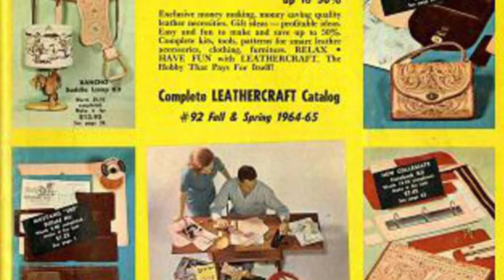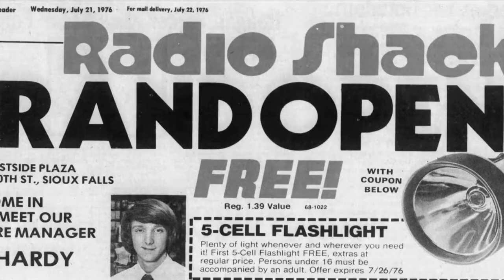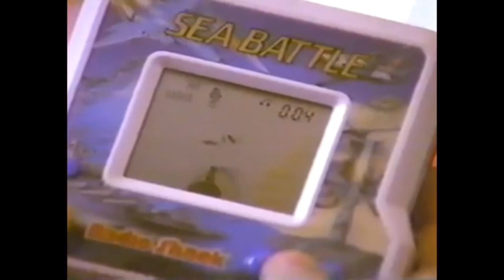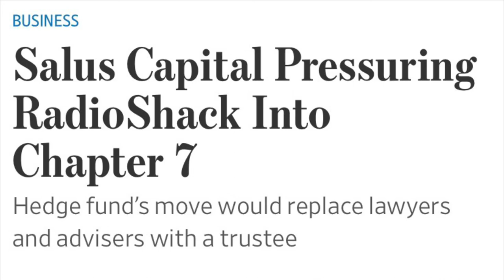The Story of RadioShack | The rise and fall of the tech giant | "The Story Of" S1E1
In this video I go into the rise and fall of the tech giant from the twenties, RadioShack. RadioShack had its early beginning as a technological radio boutique in Boston that ended up being purchased by a leather company from Fort Worth, Texas. Almost 100 years later however, the store would fall from grace.